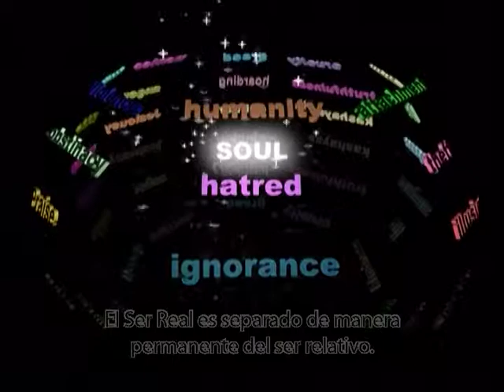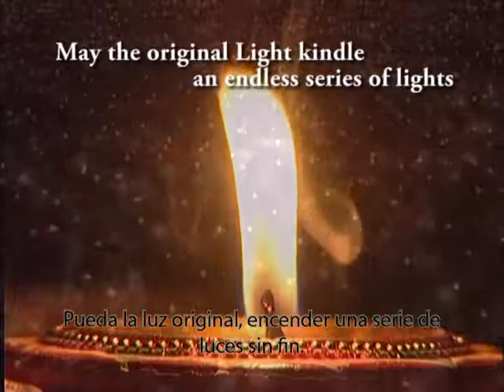Akram Vignan Spain - Introduction Akram Vignan - Part 2 (Spanish)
Akram Vignan Introduction DVD 1 - Part 2 Spanish